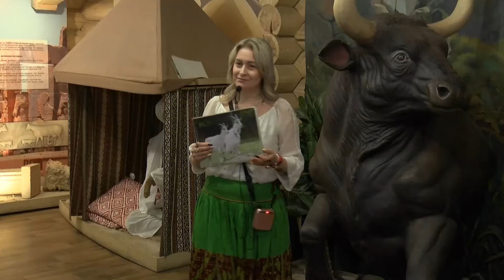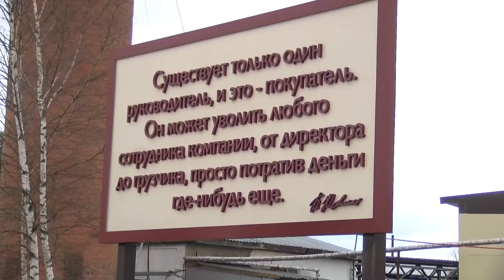Предприятие «РостАгроКомплекс» посетил председатель Совета депутатов округа Пушкинский Артём Садула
Когда масштабы впечатляют. Предприятие «РостАгроКомплекс» посетил председатель Совета депутатов округа Пушкинский Артём Садула.